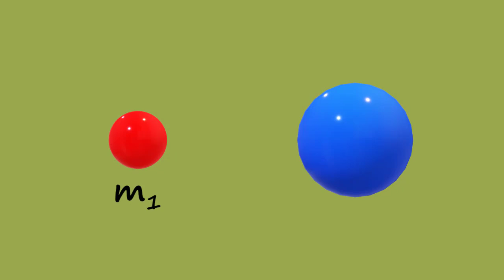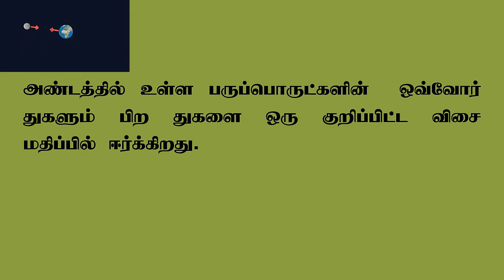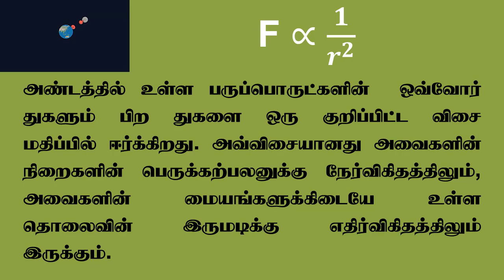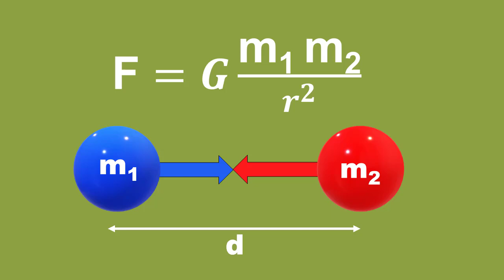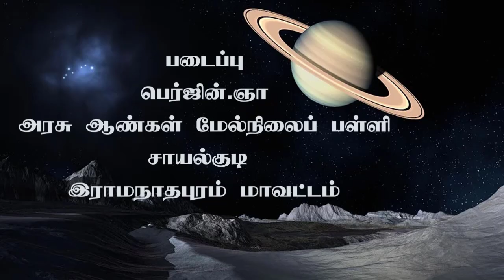1.10.1 நியூட்டனின் பொது ஈர்ப்பியல் விதி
தமிழ்நாடு அரசு பாடத்திட்டம் பத்தாம் வகுப்பு இயற்பியல்
பாடம் 1 இயக்க விதிகள் - நியூட்டனின் பொது ஈர்ப்பியல் விதி